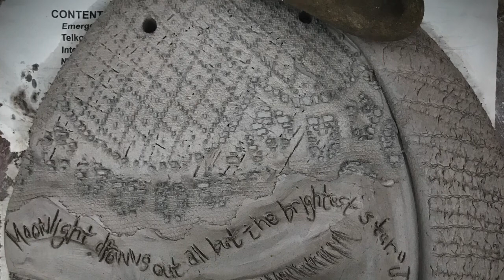Martilise - A (self) potrait: Low relief sculpture work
Welcome back everyone, especially the students from 'Klay & Co' and 'Potters Place'!
With repeated guidance in learning and understanding the structure of the human face we are going to apply all that knowledge in one sculpture work today.
By making use of the low relief sculpture technique, where " the sculpted elements remain attached to a solid background of the same material" one can carve out a self potrait (60% naturally included for any face to be drawn/carved) and express a narrative by adding elements that represent aspects of one's life.

Start on paper, trace it onto the thick clay slab then carve and sculpt until you feel satisfied.
Keep a mirror close if you would like to make use of a direct reference.

Goodnight ;)